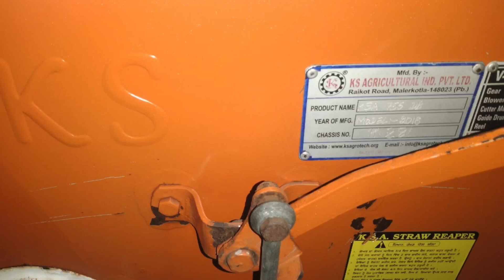Ks Tudi repar model 2018 Jagjeet model 2021 ਬਿਲਕੁਲ ਸਸਤੇ ਰੇਟ ਵਿੱਚ for sale